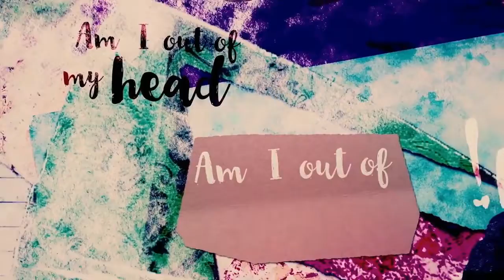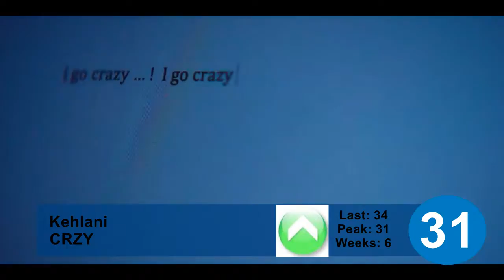Top 50 Songs, November 12, 2016 - Ranking Of The Week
En esta semana hay 3 nuevos ingresos.